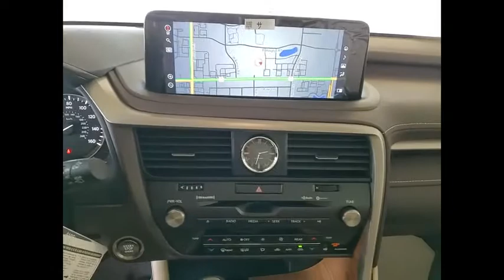2020 Lexus RX 350L Schaumburg IL 201056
2020 Lexus RX 350L

Woodfield Lexus
350 E. Golf Rd

White 2020 Lexus RX 350L AWD 8-Speed Automatic 3.5L V6 DOHC 24VRecent Arrival!